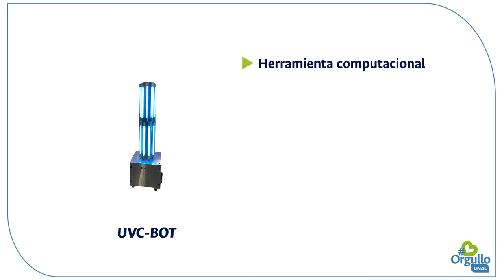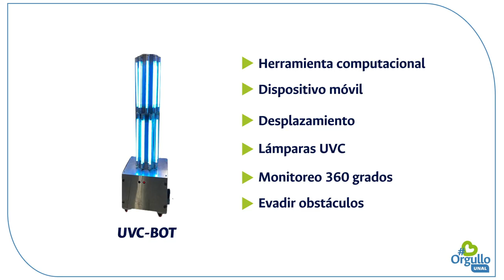OrgulloUNAL | Patente de la SIC para la UNAL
SomosOrgulloUNAL Robot desarrollado en la UNALManizales que desinfecta espacios y ambientes contaminados sin químicos, recibe patente de la Superintendencia de Industria y Comercio (SIC)